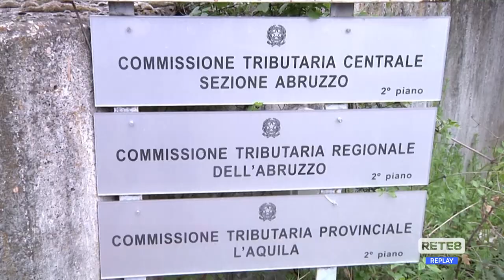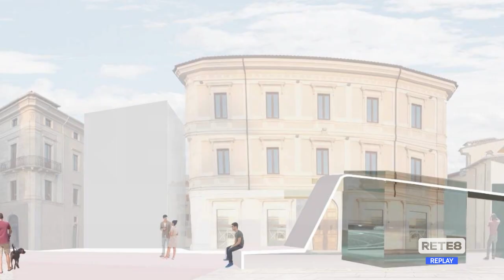L’Aquila - Piazza Duomo: presto i lavori